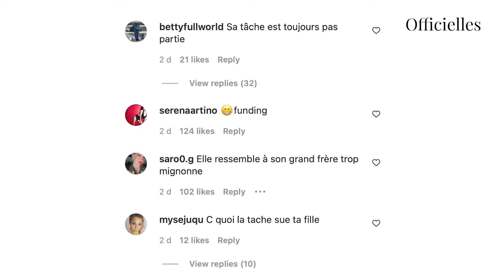Jessica Thivenin en famille et au naturel : les internautes critiquent le physique de sa fille